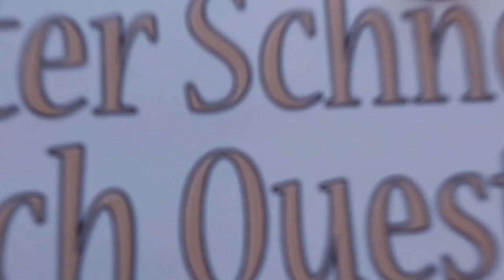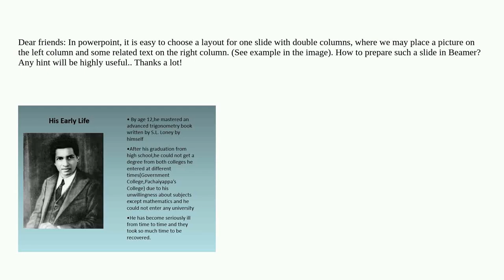Tex: A Beamer Query - How to prepare a slide with a picture on left and text on right?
A Beamer Query - How to prepare a slide with a picture on left and text on right?

A special thanks goes out to the community

  beamer